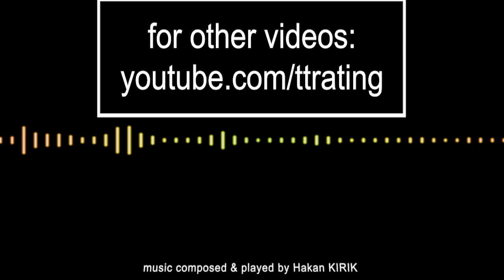209.TT-Rating Turnuvası - Özcan BAVAŞ - Kamer TERZİOĞLU